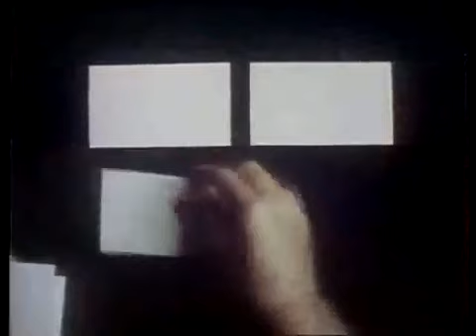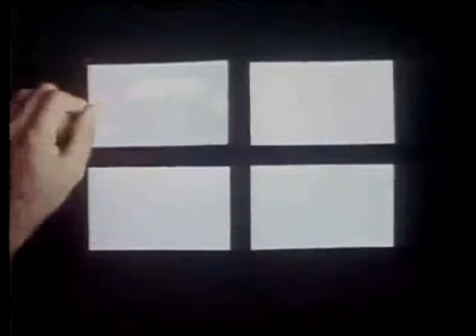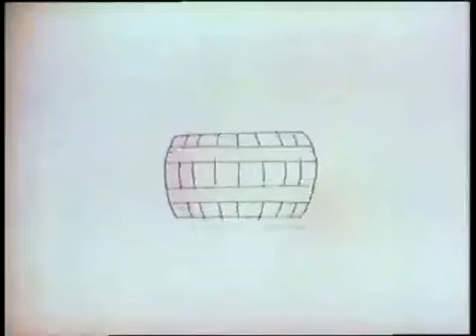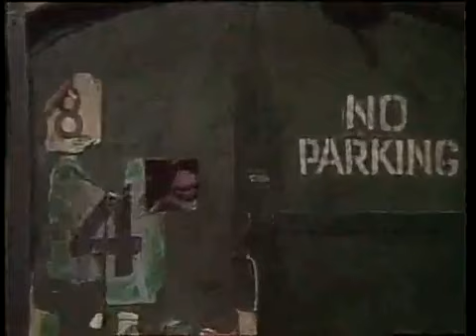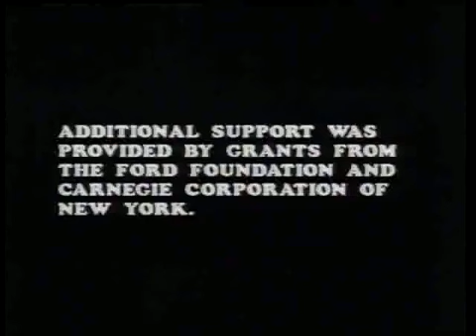Sesame Street - Episode 1361 (1980, Snuffy sleeps in the garage)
Later aired by: "Same/Different Song" (vaudeville), "Llama at Dentist", Cookie Monster and Ernie: Hat Box, Skateboard Balloon- Popping, Animation Concentration Four Cards, Bee Baby, Five Blocks (Kermit and Grover), The Dog Who Said No, Buffalo (Home on the Range), Shoemaker's Ruler, Alphabet Song - "Z": "The Zizzy Zoomers", Consonant Sound: Z - Zebu, Lady in Barrel 1-5, A baby eats chocolate cookies, Z: Zebra, Zoo, Super Grover: Stopping the Fight, Penguins Five, Monkey TV Argument, Ernie and Bert: Bert's Physical, Poverty "Z" (U), Macaw, Arthur Ashe: Keep Practicing, Typewriter: Z -- Zoo, Measuring Distance, The Ten Steps 1-10/10-1, Beach Life w/ Kids and Animals, S-Snake (L), Sorting Kids: Upside-Down, Right-Side Up, Superman: S, Uncle Gus on the Bus, Same Dress AMs and Pinball Animation #5